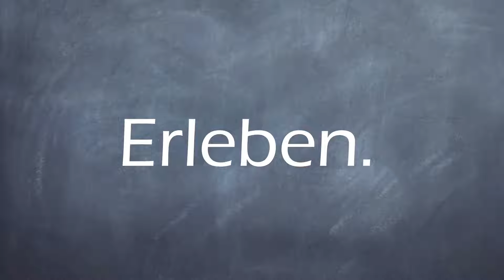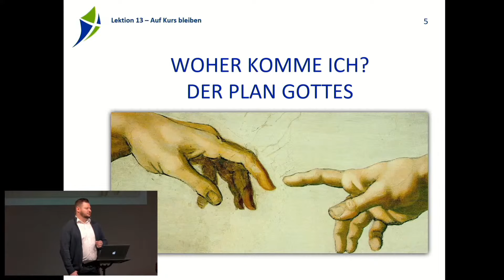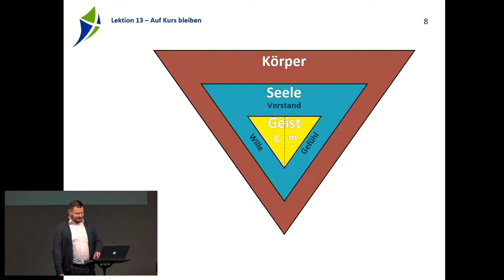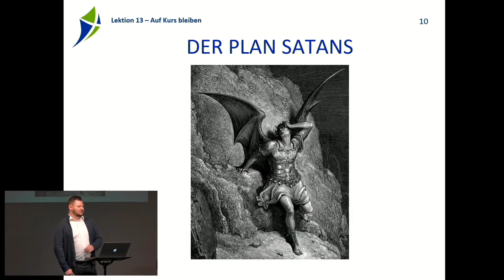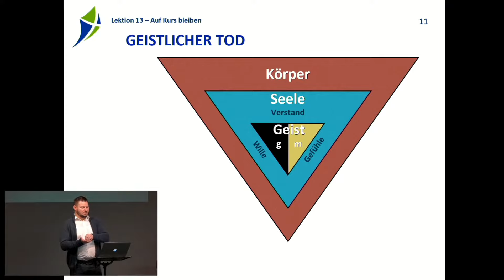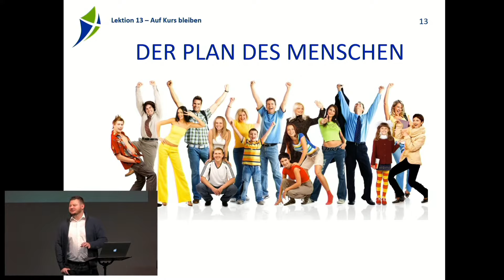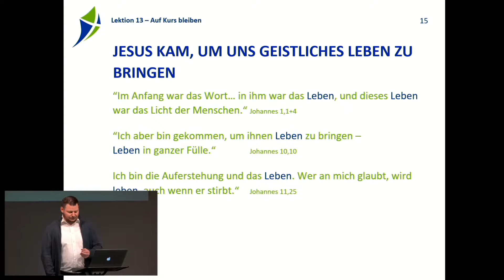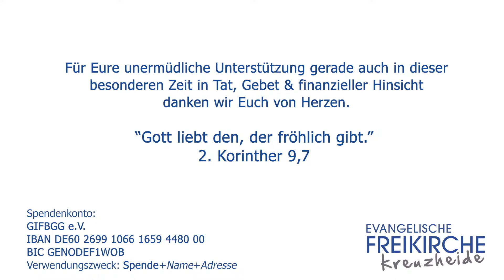Freiheit in Christus - Freikirche Kreuzheide - Arthur Leichner